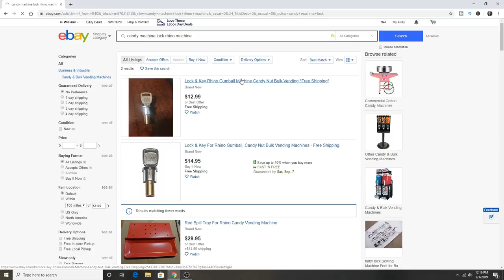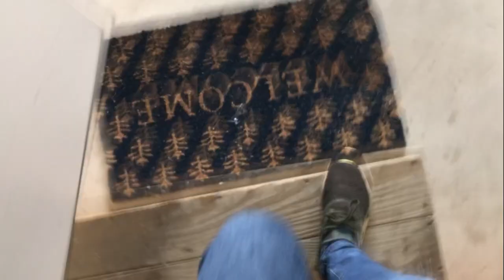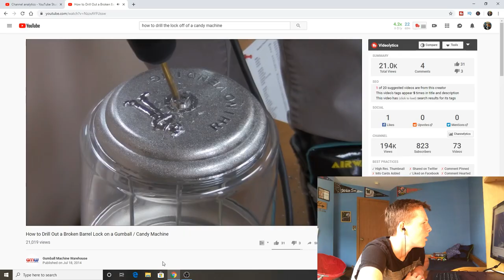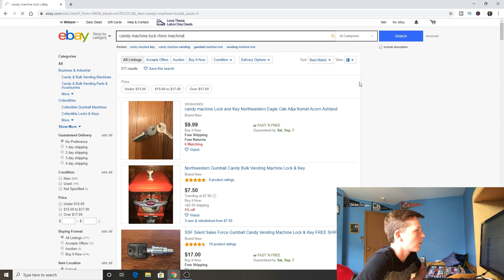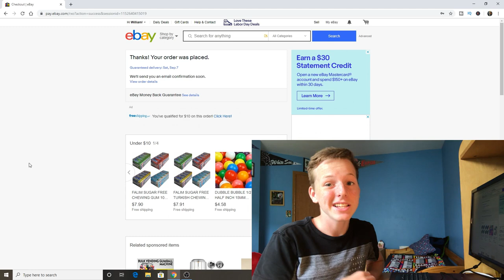The STRUGGLES Of Owning A Vending Machine Business!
Description: In this video I go over the struggles of owning a vending machine business. I hope this video brought you guys a ton of value on both the ups and downs of vending.

Inspired by Reyes The Entrepreneur: The STRUGGLE of having a VENDING MACHINE BUSINESS